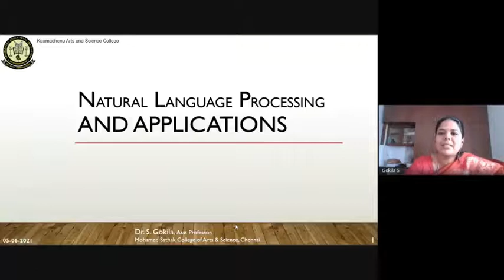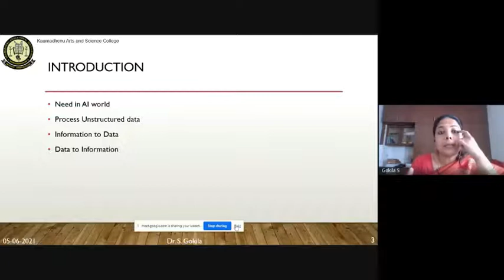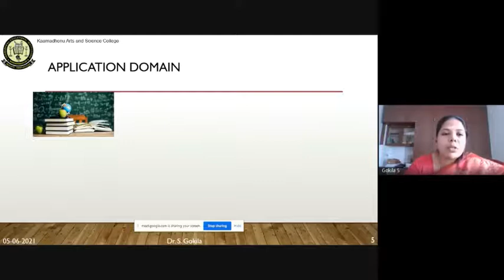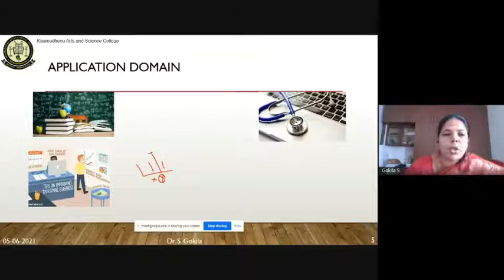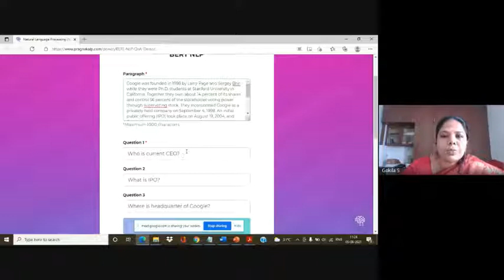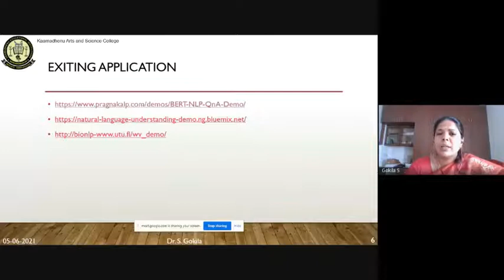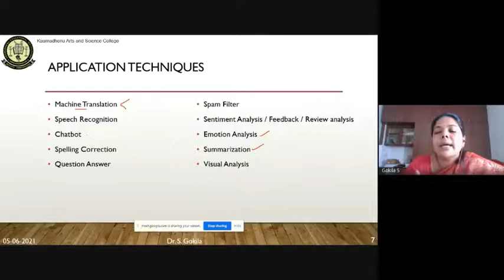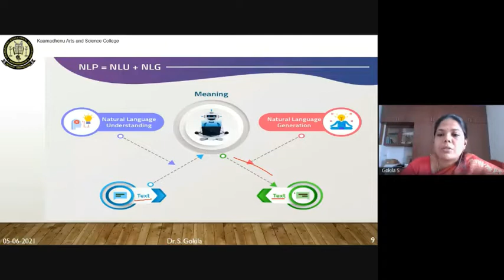NLP AND ITS APPLICATIONS PART I